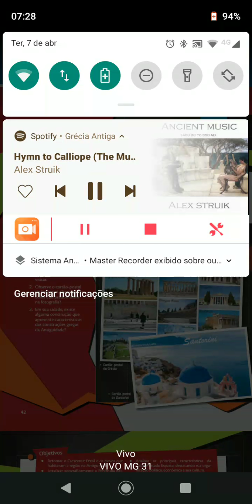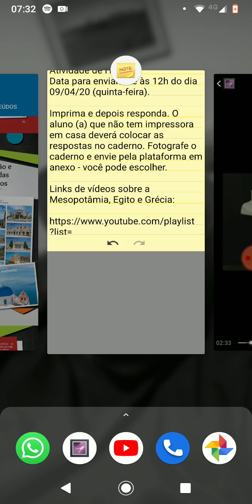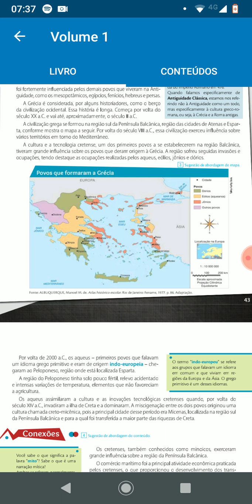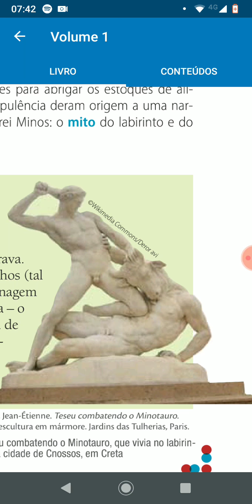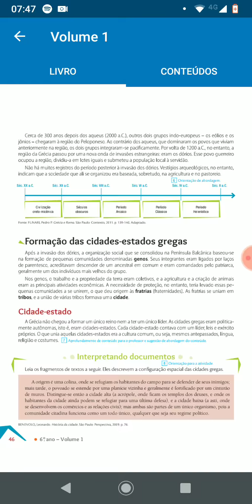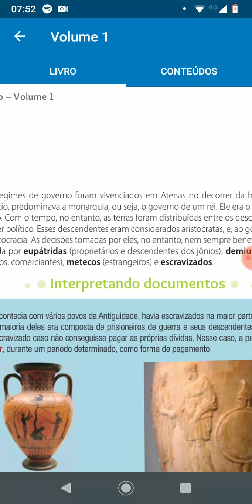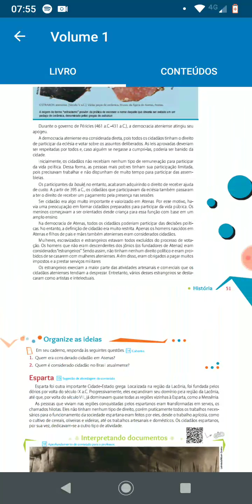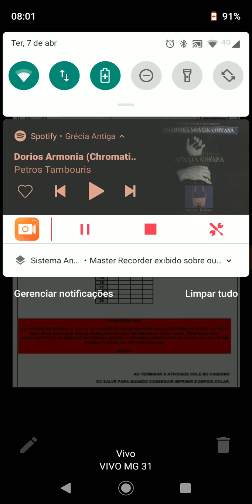6° ano - Grécia: Formação e Consolidação das Cidades-Estados